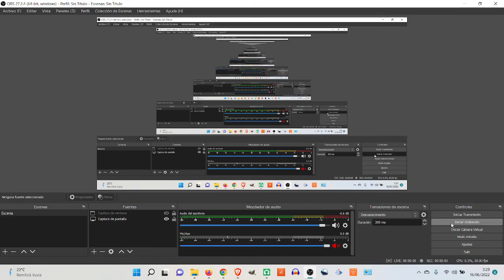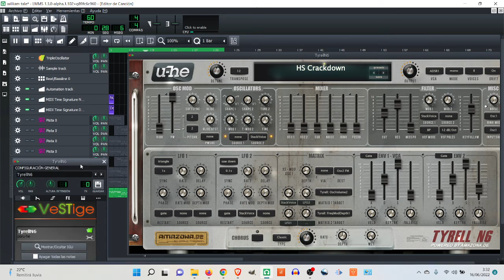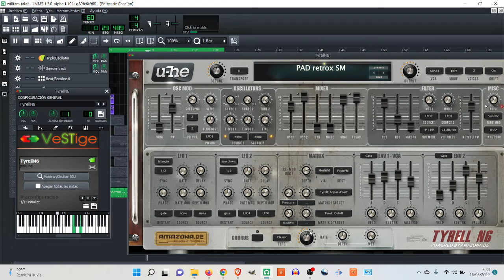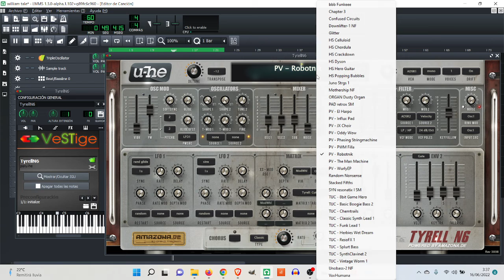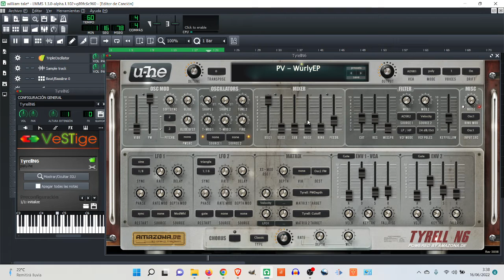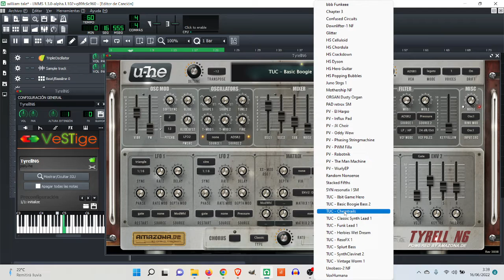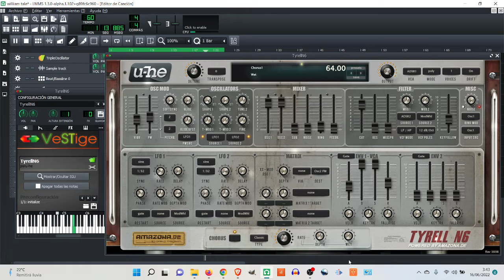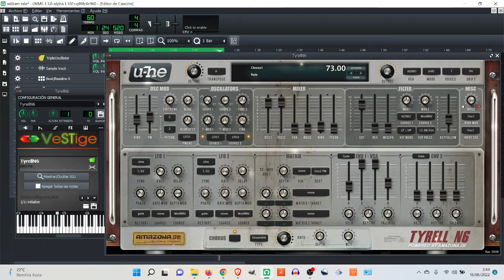Testeando Tyrell 6 en LMMS Sintetizador Gratis Descargalo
Tyrell 6 es un sintetizador VST con sonidos retro, algunos clasicos. Dispone de un gran número de presets de los que pruebo una pequeña parte en este vídeo utilizando LMMS como host. En algunos muevo cosas para ver como afectan al sonido e ir conociendo un poco la máquina.

La instalación es muy sencilla y está disponible para Windows, Linux y MAC. Lo puedes descargar gratis en el siguiente enlace: